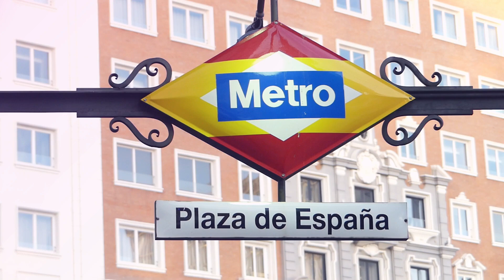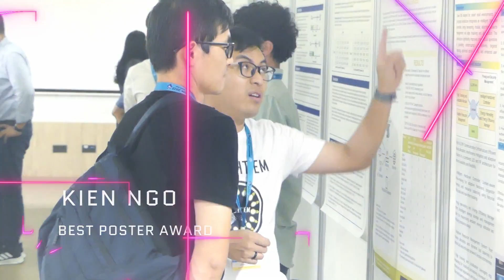ENLIGHTEM in Mobicom 2023 - Teaser Video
The second activity of ENLIGHTEM Event 10 was the participation of our ESRs in the prestigious ACM Mobicom Conference, held in Madrid from October 2 to 6, 2023. In this conference, our students had the opportunity to showcase their research by presenting posters and demonstrations of their projects.

As a result of our participation we presented:

- 1 paper in the main conference: Damon Ye
- 5 posters: Kien Ngo (Best Poster Award), Jagdeep Singh, Behnaz Majlesein, Daniel Tettey (2 posters - 1 co-authored with Khadijeh Ali Mahmoodi)
- 1 Demo: Dayrene Frometá

This conference not only served as a valuable platform for our research but also provided an opportunity for the team to come together in support of our ESRs during their presentations. The presence and support of our colleagues and peers at this international event reinforced the sense of community and collaboration that characterizes our project.

This work has been funded by the European Union’s Horizon 2020 research and innovation programme under the Marie Skłodowska Curie grant agreement ENLIGHTEM H2020-MSCA-ITN-2018 nº814215

ENLIGHT’EM will train a new generation of innovators and provide them with the know-how to contribute to the development of the IoT in the world of 5G and beyond. Fifteen early stage researchers (ESRs) will evolve into leading-edge experts in a diverse array of sub-fields leading to the integration of low-energy VLC into the IoT. The ESRs will acquire and hone cutting-edge skills contributing to IoT areas such as connected energy, light, living and cities through a multidisciplinary network of experts from universities, research institutes, SMEs, and large companies.